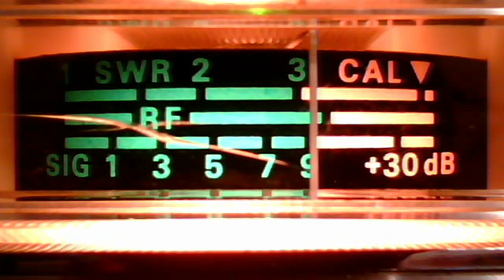fortymobile's webcam video November 18, 2010, 12:36 PM